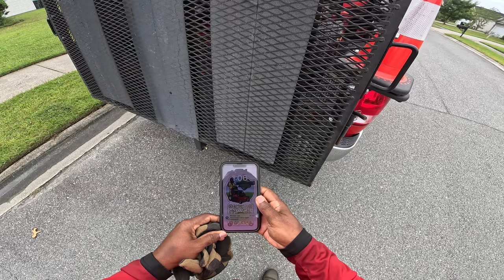Another Money Making Grass Cut | Big corner lot Mow | Battery Powered Stand On Lawn Mower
I usually mow this corner lot early in the morning on a weekly grass-cutting schedule but it rained today so hopefully the customer is home to open the back gate, but if not I'll mow the front yard and return tomorrow.

use BLADES10 as your password!

Motorized Chute blocker "BLADES10" $10 OFF!